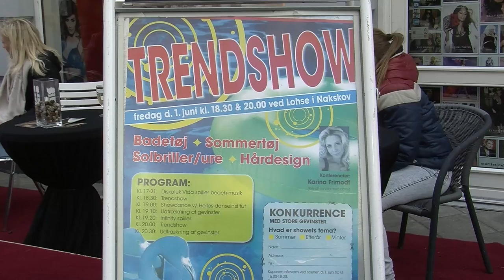Vild med sol & sommer - trendshow ved Lohse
Nakskov Specialoptik, Damernes frisør v/Kristina Rasmussen, Nicolai & Wunderwear by Lohse afholdt i forbindelse med aftenåbent, 1. juni 2012, et stort trendshow, hvor temaet var sol & sommer - ferie & strand, målgruppen var piger og drenge i alderen 16-25 år og aftenens konferencie var Karina Frimodt, kendt fra vild med dans.
Vi var med ved showet kl. 18.30 hvor de fire butikker viste sommerens trends indenfor badetøj, sommertøj, solbriller/ure og hårdesign.
Scenen var sponsoreret af Stark Nakskov og Palmerne kom fra Tropehuset.